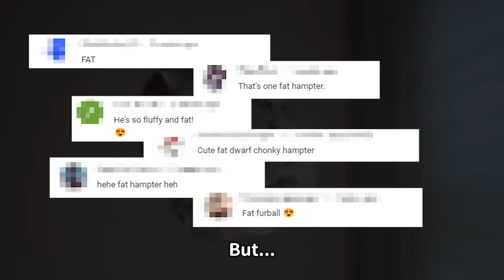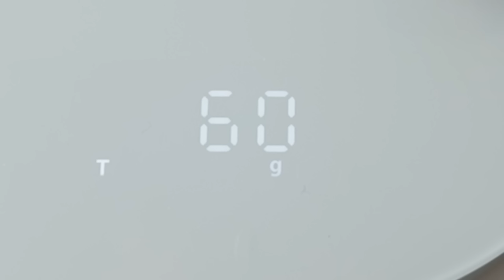Diet Hampter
Mooncake - the hampter trying to be on a diet
Can't get enough of him

I hope you have a relaxing and joyful time here watching cute and funny moments of my little buddies (featuring Mr Mooncake - Winter White Dwarf Hamster).

SOME TREATS🍩:
(Free 30-day Amazon Prime Trial
Natural Salads
Fenugreek Crunchies
Yoghurt Drops
Treats Sticks
Crunchy Treats
Banana Chips
Apple Slices

PRODUCTS USED IN MY VIDEO📹:
Big Hamster Wheel
Small Hamster Wheel
Wooden Hamster Wheel
Hamster Comb